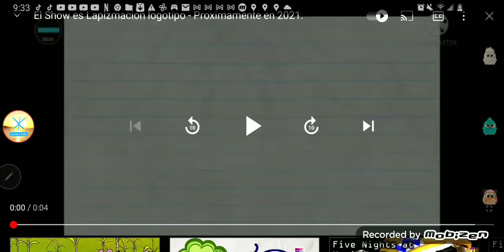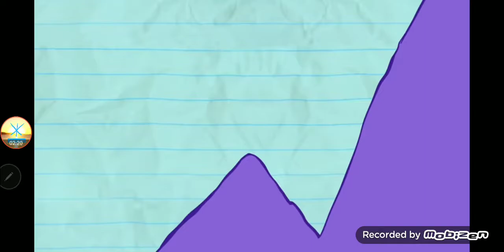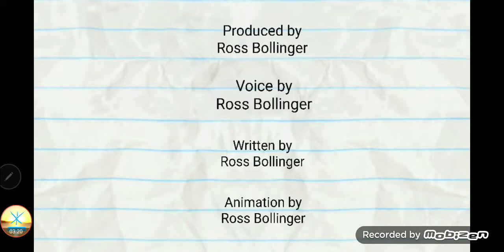The Pencilmation Show | Blue Collar Climb - Ep25.